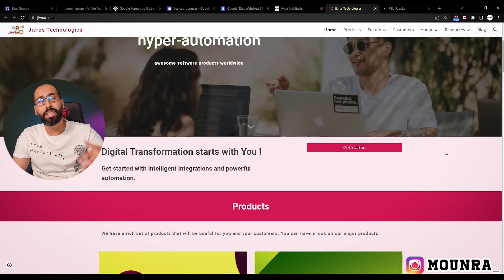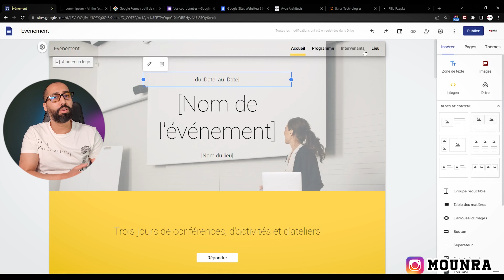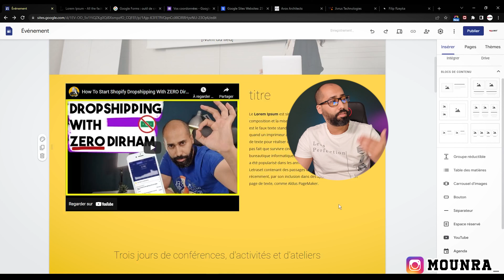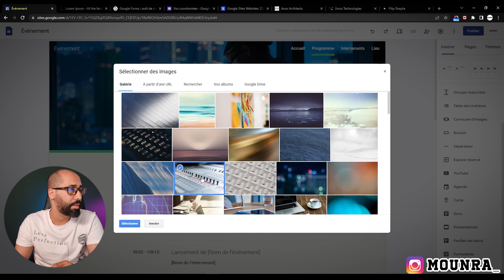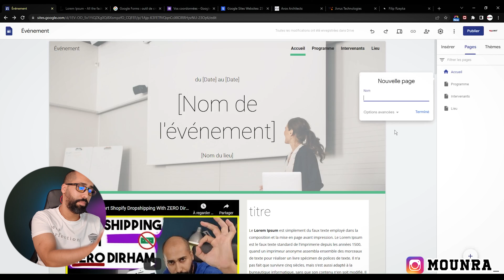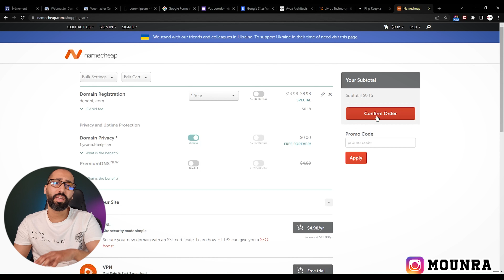Site web Professionnel FABOR !! موقع إلكترووني إحترافي فابور